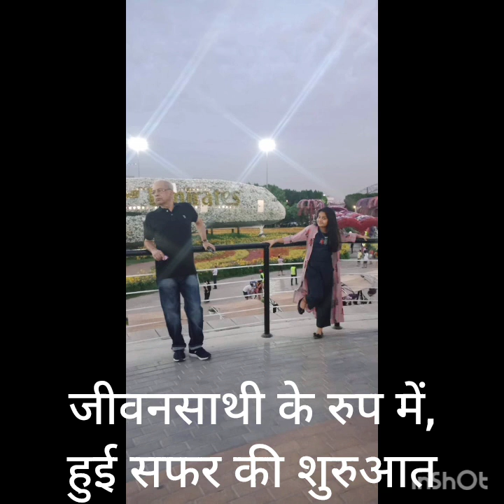Happy 50th Anniversary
Wishing you a great year ahead...
Cherishing the time by walking down through the memories created